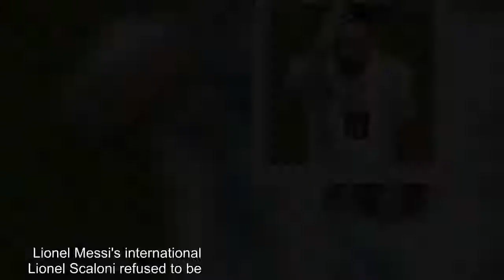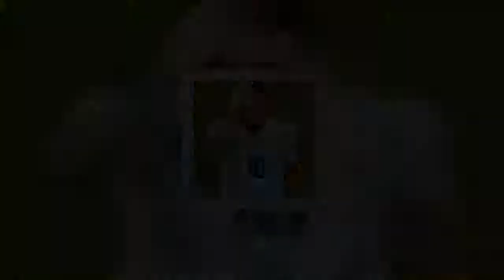Lionel Messi's Argentina career in doubt after interim coach Lionel Scaloni omission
Lionel Messi's international future is unclear  Argentina's interim coach Lionel Scaloni refused to be drawn on Lionel Messi's international future.    Scaloni has left the five-time world player of the year out of his squad for upcoming friendly fixtures next month. Reports in Barcelona initially suggested Messi had asked to be excused from international duties for Argentina's four remaining friendlies of the year, beginning with a trip to the United States to face Guatemala and Colombia in September.   Scaloni admits he has spoken to Messi r